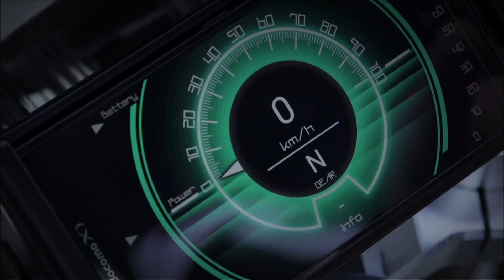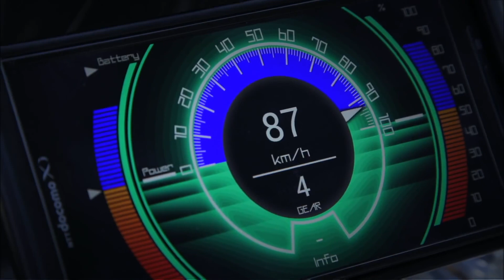Yamaha電動小跑 - PES1